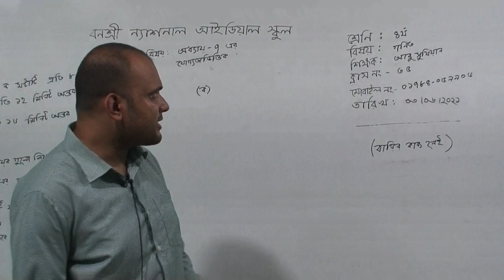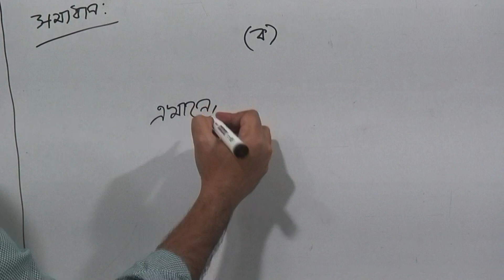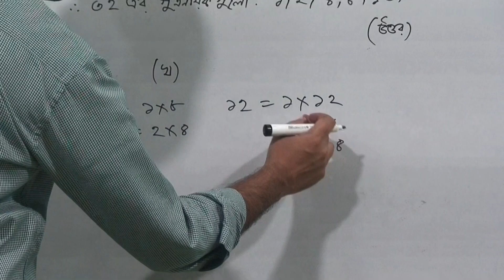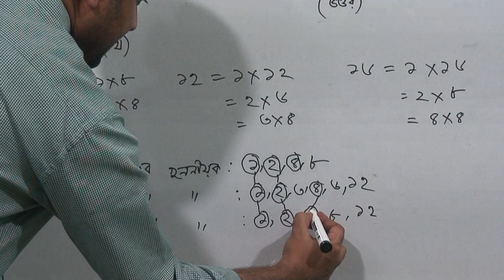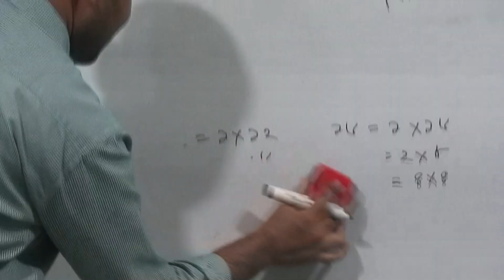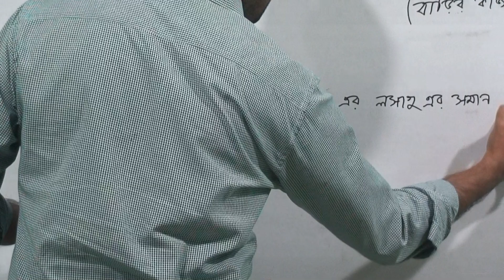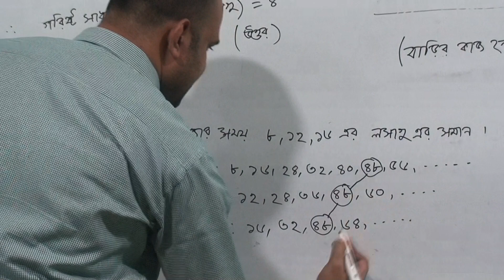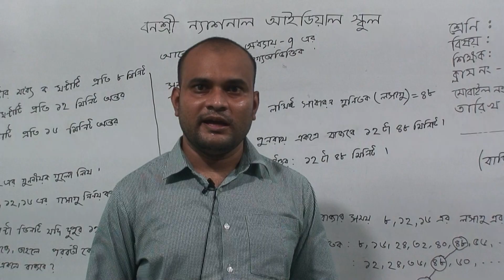চতুর্থ শ্রেণির গণিত, ক্লাস নং-৩৫, আলোচ্য বিষয়: অধ্যায়-৭ এর যোগ্যতাভিত্তিক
অর্ধবার্ষিক-২০২১
শ্রেণি: চতুর্থ
বিষয়: গণিত
ক্লাস নং-৩৫
আলোচ্য বিষয়: অধ্যায়-৭ এর যোগ্যতাভিত্তিক
শিক্ষক: জ. আবু সুফিয়ান